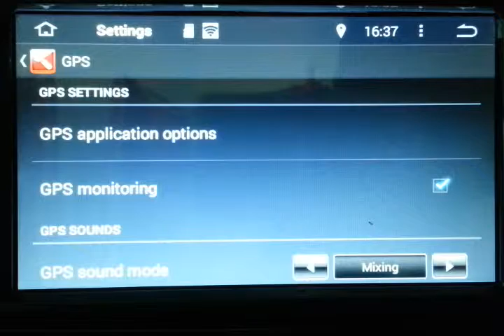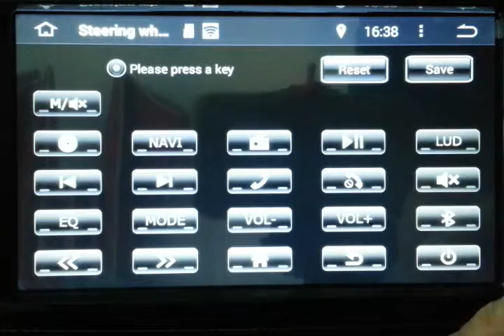W2-D70XX Series Android 4.4 Setting Menu Introduction 3-Powered by WITSON